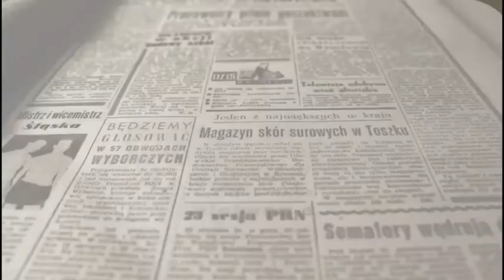Robots UPV Alcoy